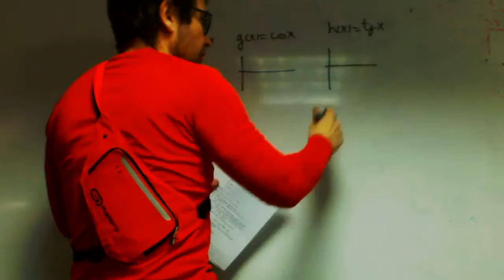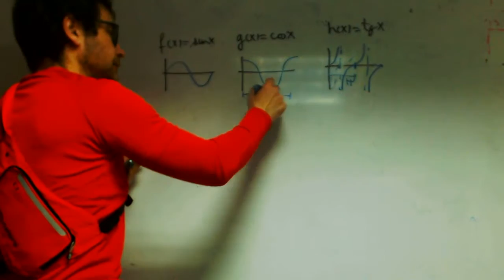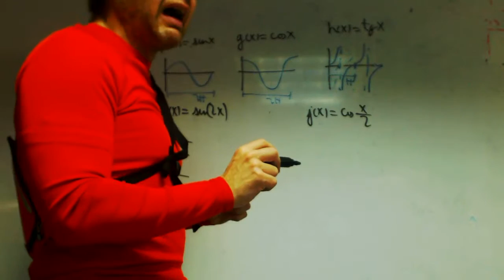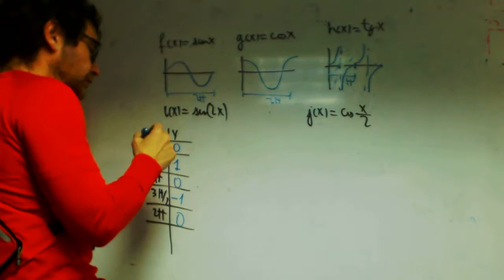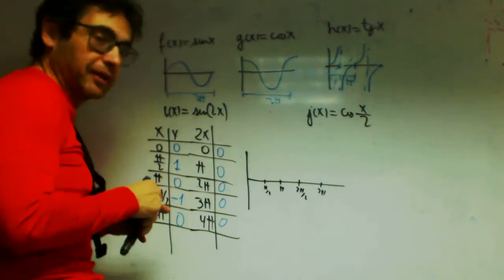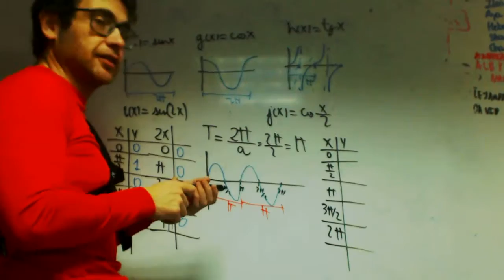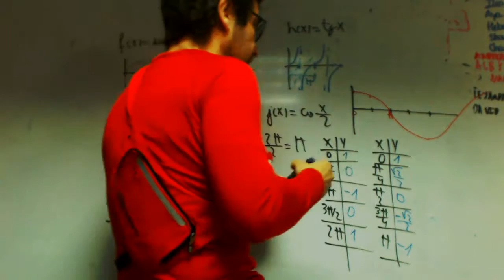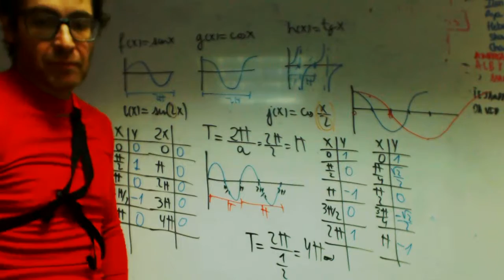Periodo de funciones trigonometricas franjamanela Matematicas 1 Bachillerato Academia Usero Estepona